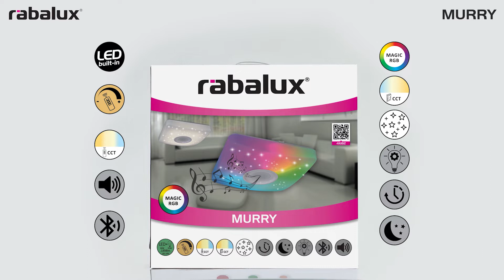Rabalux Murry 4682 LED SMART - INTELIGENTNÍ OSVĚTLENÍ (CZ)